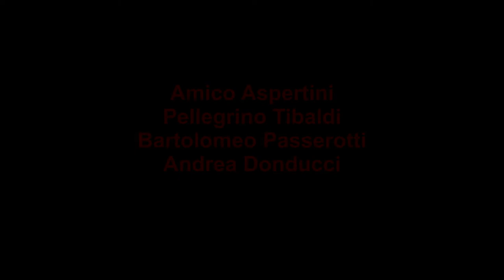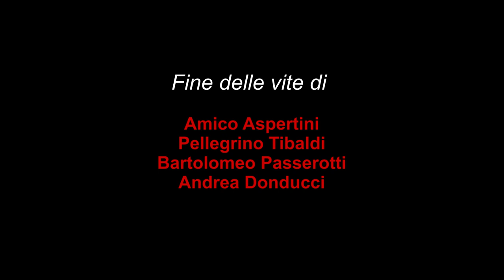Vita di Amico Aspertini, Pellegrino Tibaldi, Bartolomeo Passarotti, Andrea Donducci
Vita dei pittori bolognesi 3^ parte